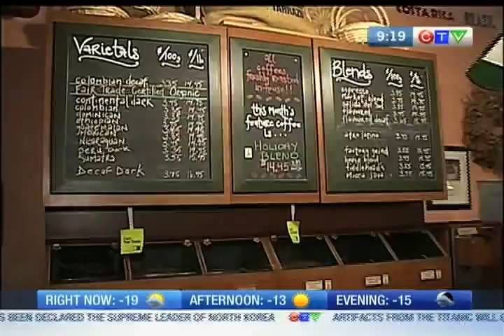Coutts & Company 3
CTV Morning Live's Sarah Freemark makes herself at home at Coutts & Company, taking a spin around the coffee shop and sampling the baked goods.